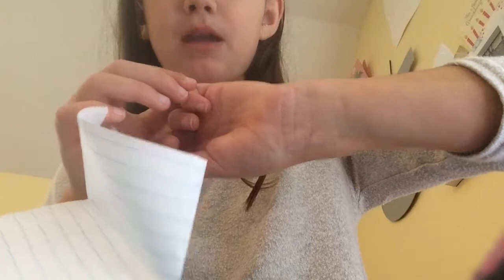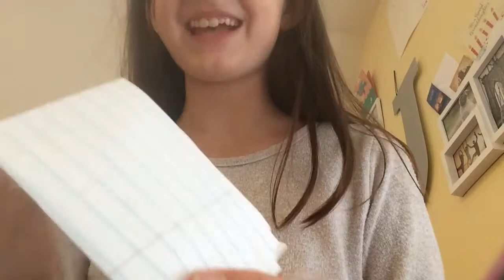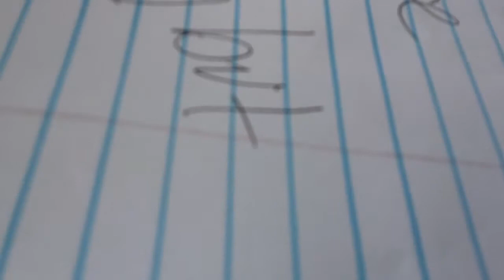The Game Master Is Combing ..... | Janacraft33 Plays